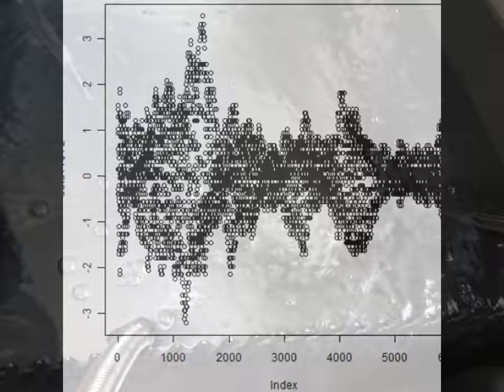スライドショー 超音波実験写真 Ultrasonic experiment photo